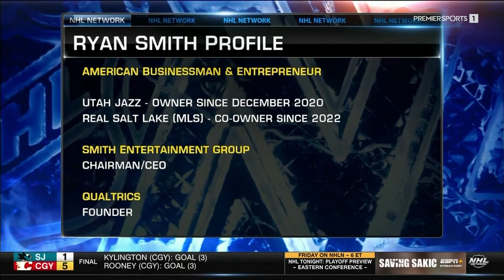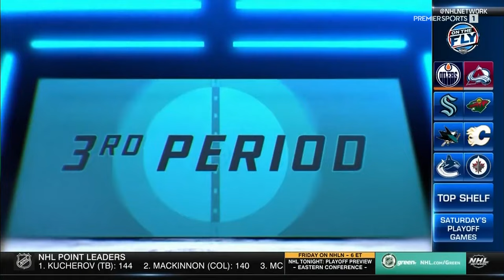NHL On The Fly Apr.18/2024